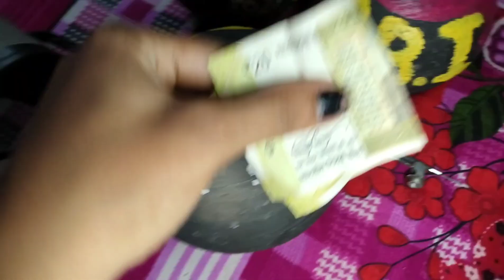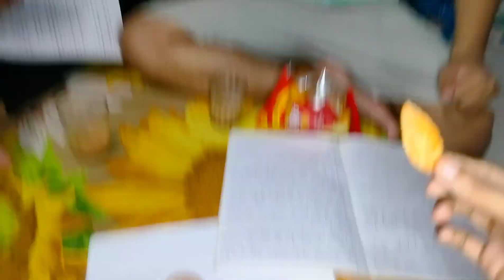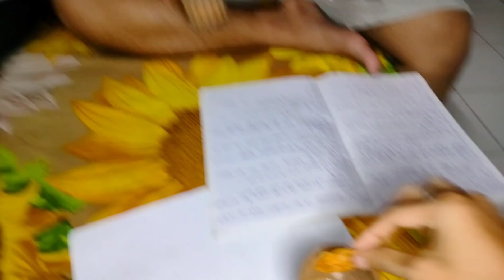ଆମ ଘରେ ଚାରୋଟି Bank🏦🤣🫣 l ବିଲେଇ ଛାଡିଛି ଆମିଷ🤣 l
Good Afternoon friends l ନୂଆ ଏକ vlog କୁ ଆପଣ ମାନଙ୍କୁ ସ୍ୱାଗତ୍ l ଆଶା କରିବି ଆଜିର vlog ଟି କୁ ଶେଷ ପର୍ଯ୍ୟନ୍ତ ଦେଖି ବହୁତ୍ ସାରା ଭଲ ପାଇବା ଦେବେ l ନୂଆ ଥିଲେ Subscribe କରିବେ like କରିବେ ଆଉ family friends ଙ୍କୁ ବହୁତ୍ ମାତ୍ରାରେ Share ବି କରିବେ l Love you guys 🥰

Vlogging channel
Funny vlogs channel
Comedy Videos
Rupa, pin2, khusi express
Pragyan Comedy show
Daily vlogs